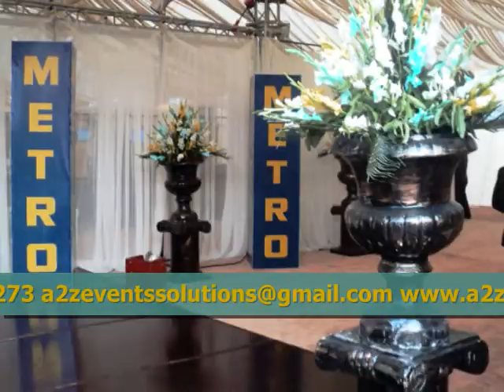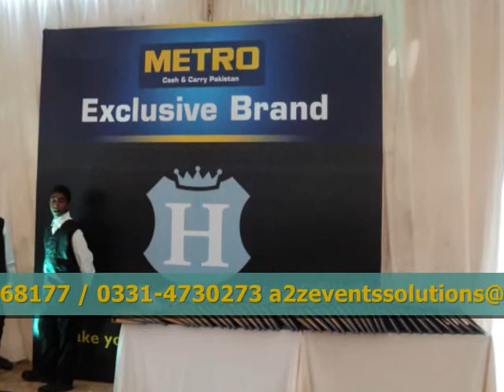Pakistan's Best Corporate Events Planners,Corporate Events Designers and Caterers By A2Z Events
Pakistan's Best Corporate Events Planners,Corporate Events Designers and Caterers By A2Z Events Solutions, One and Only Events Planning Company in Lahore Pakistan, where you do have best and most economical solutions for your any type of Corporate Events, Family Events , Private Events, Weddings, parties and Functions,